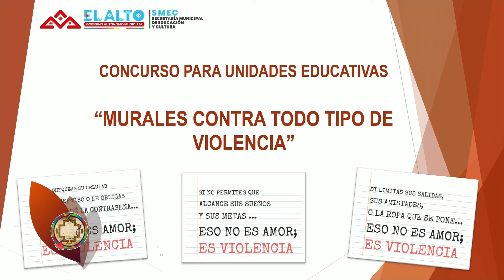GAMEA busca concientizar sobre la violencia a través de murales